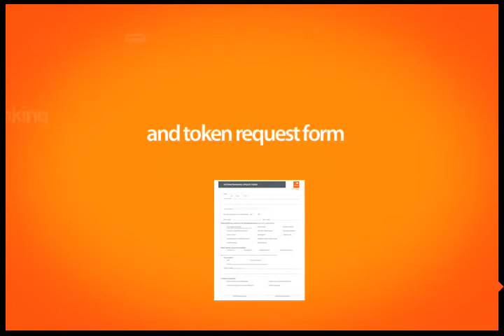How to get your token: GTBank DIY Series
The GTBank DO IT YOURSELF SERIES was developed as part of our Simple World initiative. The series, designed in a "Howto" style, takes our numerous customers through instances of how they can easily enjoy our various banking services.